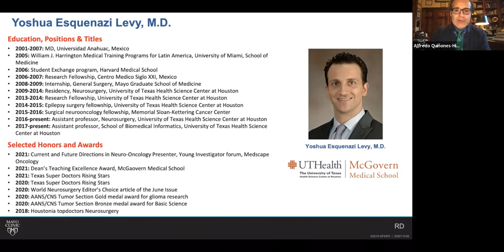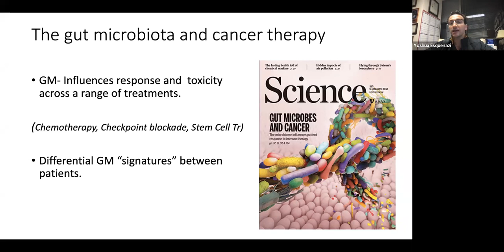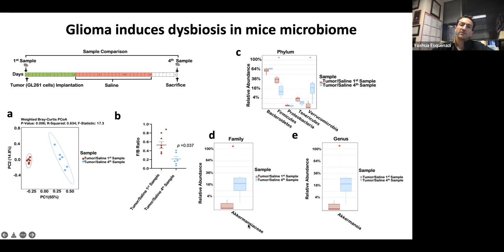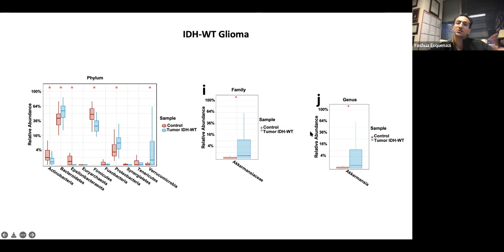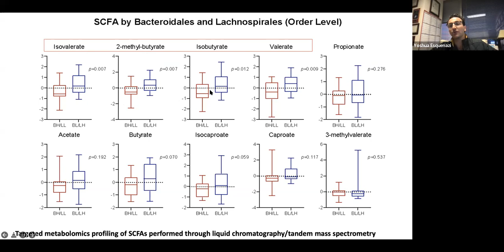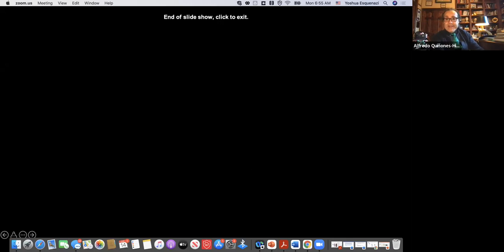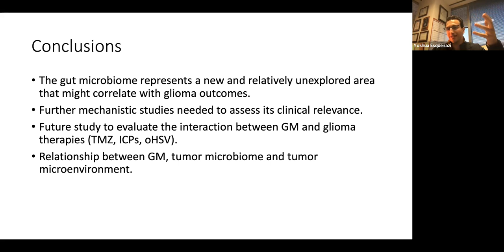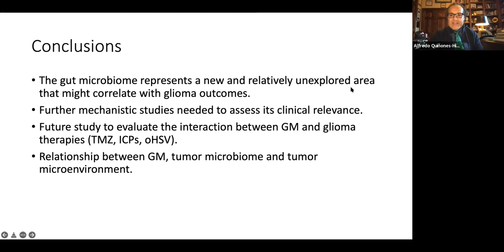Lecture Series - Youshua Esquenazi Levy MD (02-14-2022)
The Mayo Clinic Neuroscience - Neurosurgery Lecture Series on 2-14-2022 featured a Keynote Lecture by Dr. Yoshua Esquenazi.